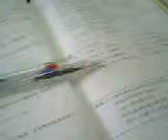阿谷啟示錄-雄中大戰之戰地報導